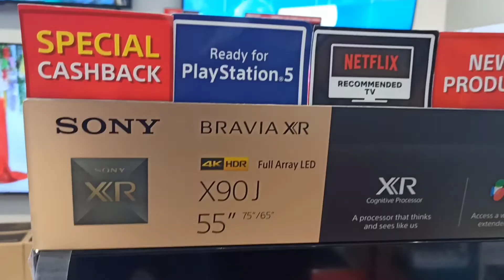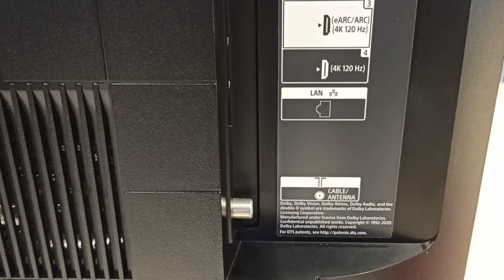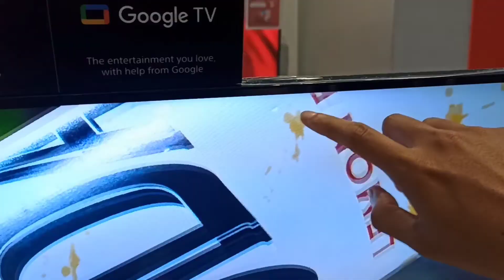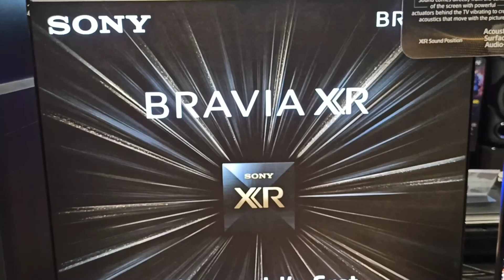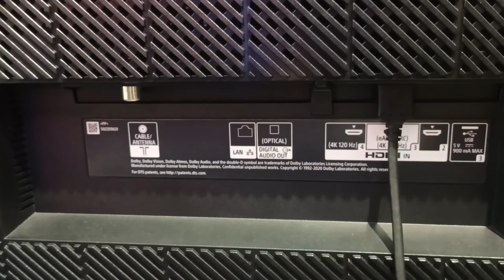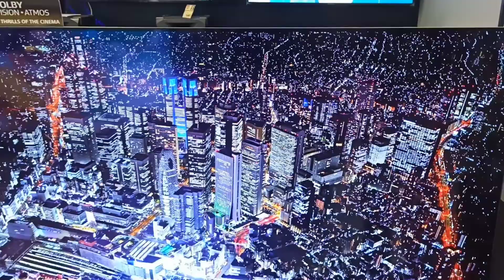perbedaan OLED vs LED x90j vs A80J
sony x90J VS A80J
LED VS OLED